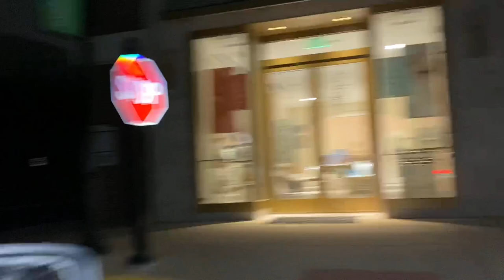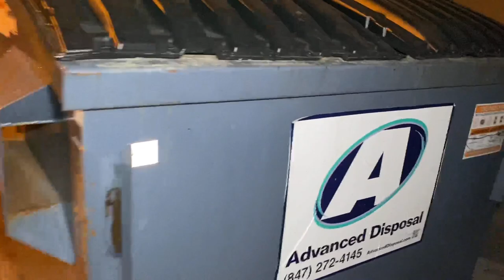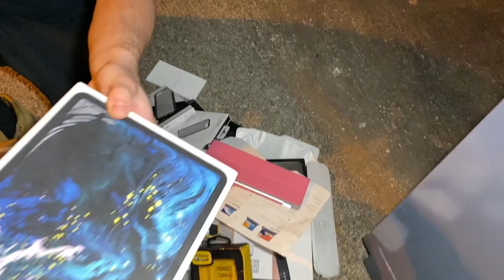CAN'T BELIEVE APPLE SECURITY TRIED HIDDING THIS FROM US!! JACKPOT!! APPLE STORE DUMPSTER DIVING!!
APPLE SECURITY TRIED HIDDING THIS FROM US!!?? We Found Huge Box, Filled To The Top!! Stuffed With, Bunch of Apple Products!! Found iPhone 11 & 11 Pro iPhone Boxes, We Also Found Few Chargers, While Going Through The Box, We Scored!! FOUND WORKING iPad & Apple Watch!!! How Could Someone Just Toss This Out!!??